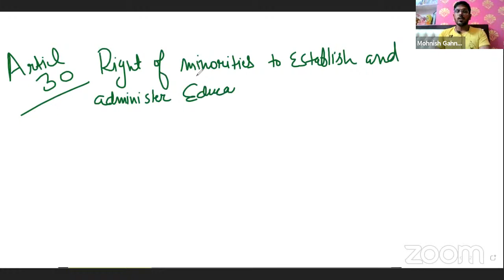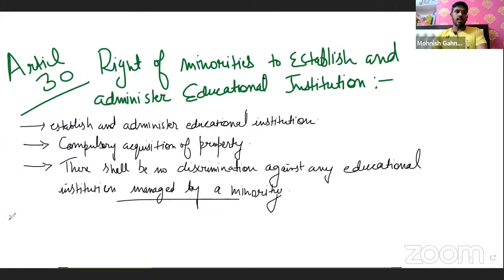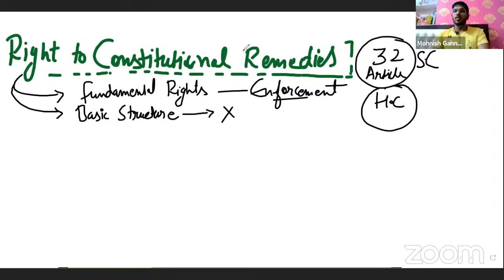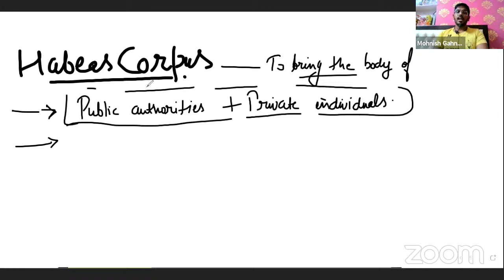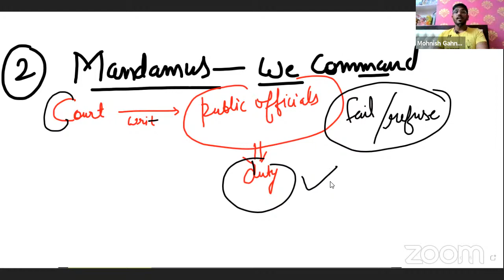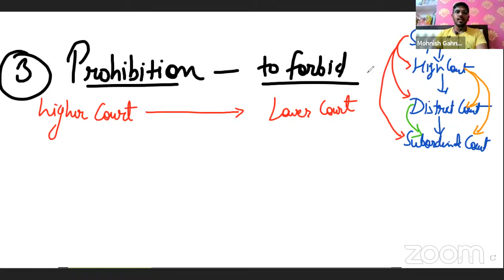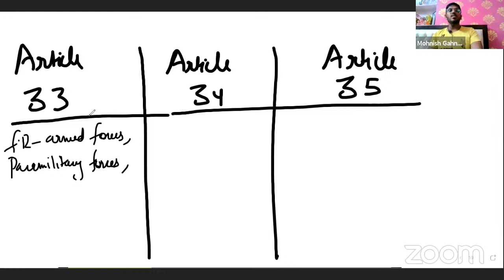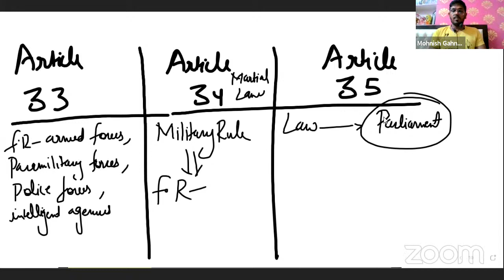Fundamental Rights (Part-6) By Mohnish Gahnolia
I have made this channel so that I can make study easy for students and students must live their life stress-free during studies.
And my goal is to make 1 million students' life better by June 2021.